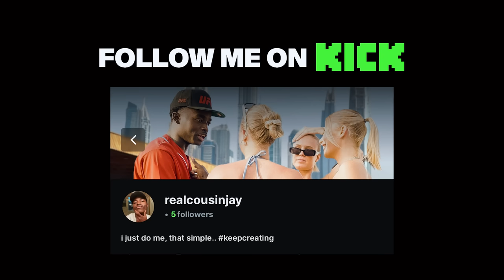She Caught My Eye!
Who Lives in a Pineapple under the sea?

Shot/Edited:

@ Carti_ma @ Xaiver168_